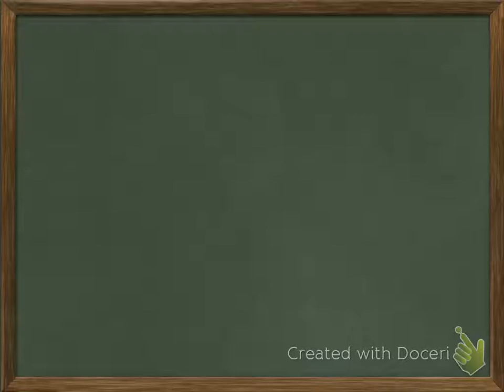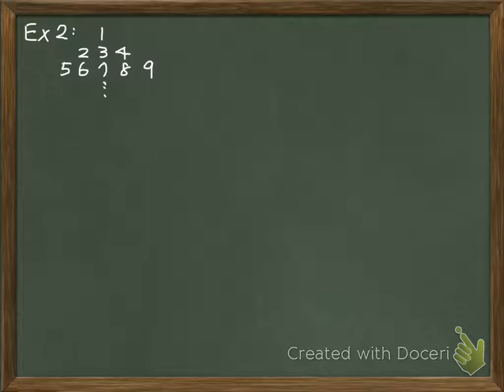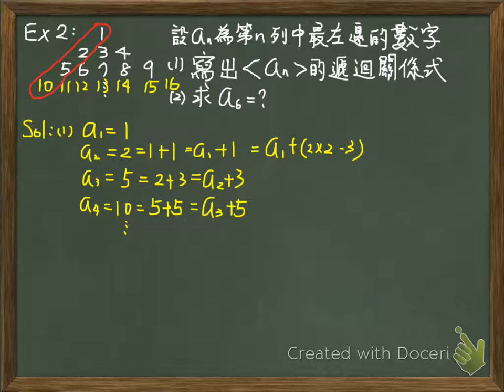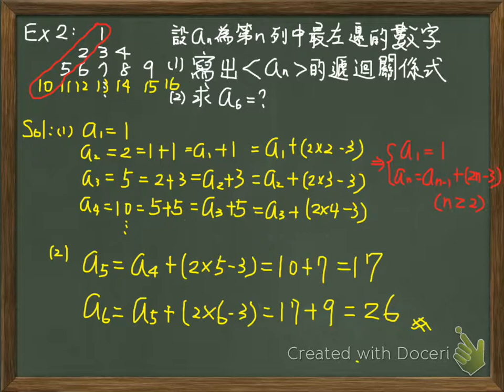06. 遞迴關係式2